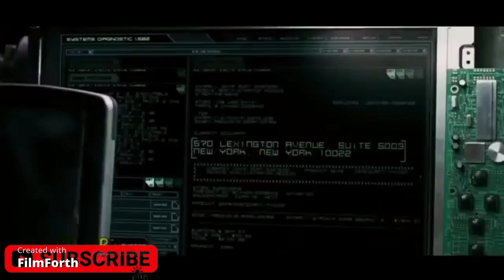Un couple découvre qu'ils sont tous les deux des tueurs, leur dernière mission est de s'entre-tuer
Bienvenue sur la chaîne ❤FILM ROMENTIQUE RESUME❤ vous trouverez ici les meilleurs clips de films nouveaux et anciens et plusieurs de vos films préférés et film romance ou romantique et film résumé. Abonnez-vous à notre chaîne pour regarder des films résumés et résumé du films et découvrir les derniers films sommaire et séries télévisées à venir.transformer votre Netflix and Chill en une soirée au cinéma est une excellente idée ! Inspirez-vous de vos tenues, découvrez les films qui valent la peine d'être regardés !

Un homme défie ses amis de séduire une fille mais tombe soudainement amoureux d'elle I film amour
L'étudiante le plus célèbre de l'école tombe amoureux de l'étudiant le plus timide I film romance